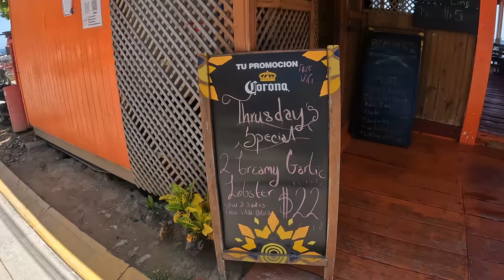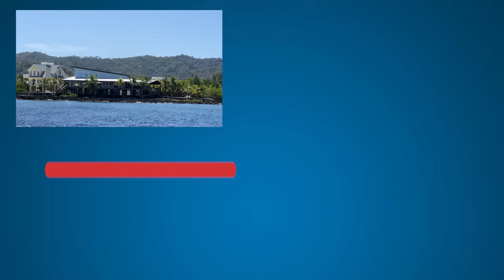Köpekbalığı Saldırdı - Korkudan Öldük !!!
Dünya Turu Çantamda Bunlar Var. Küçücük çantaya bir sürü eşya sığabiliyor.

Honduras'ın en güzel adası Roatan'a hoşgeldiniz. 🤗 Artık bu meşhur adada bulunan resiflere dalış yaptığımız video sonunda yayında. Dünya turunda gördüğüm en güzel adalardan bir tanesi kesinlikle Honduras'ın Roatan adası oldu. 1 gün boyunca bize özel bir tekne ile bu harika adayı gezdik.

00:00 Roatan Adasında yaşayacağımız aksiyon
00:40 Roatan Adasından Günaydınlar - Sabah kahvaltımız
02:35 Orta Amerika'nın En Temiz Plajları ve Denizi
04:10 Özel Teknemiz ve Ekibi
05:10 Adadaki Lüks evlerin olduğu bölgeler
07:50 Resiflere Dalıyoruz
09:14 Köpekbalığı geldi
10:26 Resiflerde Daldığımız 2. Yer
12:40 Istakoz Yedik - Öğle Yemeğimiz